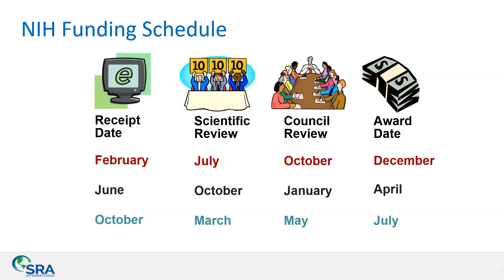NIH Funding Schedule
This clip comes from the SRAI webinar "The National Institutes of Health from the Post Award Perspective."